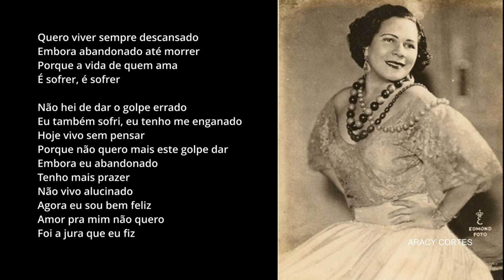QUERO SOSSEGO (Ismael Silva e Nilton Bastos) Com Aracy Cortes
Downloads, raridades, biografias e muito samba pra você ouvir e conhecer e ajudar a divulgar, compartilhando a obra desses mestres da música brasileira da primeira metade do século XX.